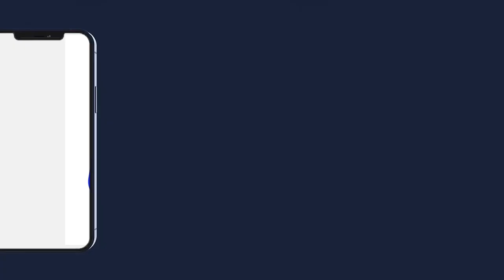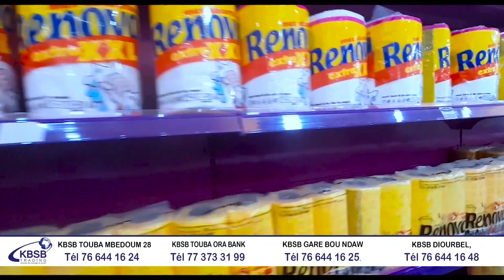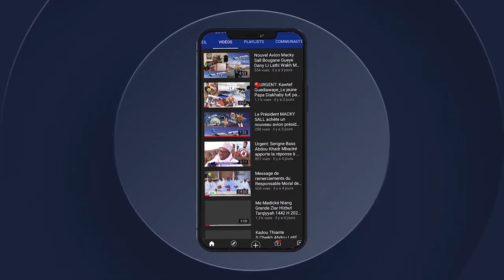Visite de S E M Philippe Lallio Ambassadeur de la France au Sénégal à Touba auprès du Khalif Gé